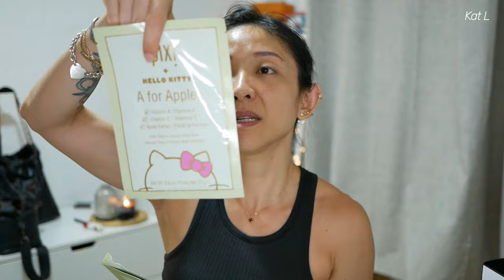Birthday Haul Part 2 *Gifts from Friends & Family* | Kat L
Look out for Part 3 !

💙EARRINGS
Tragus - Single solid gold earring, local jeweler
Ear lobe #3 (earrings from this set)
Ear lobe #4 Single solid gold earring, local jeweler